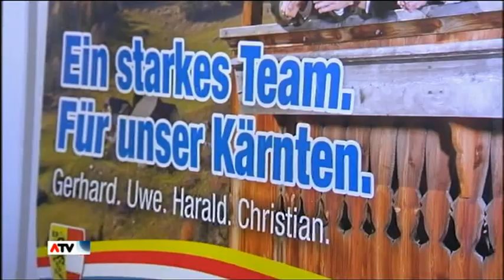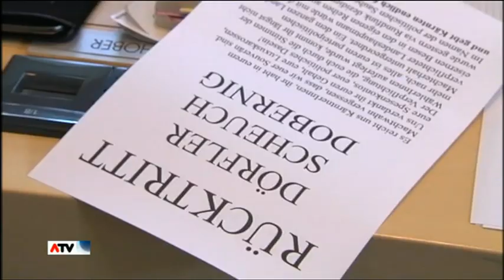Uwe Scheuch tritt zurück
Zweimal erstinstanzlich (wegen des Handels mit Staatsbürgerschaften) verurteilt, für ein weiteres Verfahren (versuchte Geldwäsche) sammelt die Staatsanwaltschaft gerade Beweise.

Nichtsdestotrotz: Seinen Rücktritt begründet Uwe mit "der medialen Hetzkampagne, der er seit Jahren ausgesetzt" sei und die ihn schlecht schlafen lasse. Wie blank die Nerven liegen, beweist ein Vorfall während der Pressekonferenz: Uwe lässt den APA-Fotografen Gert Eggenberger aus dem Saal werfen, weil dieser ständig "Meuchelfotos" produzieren würde.

Zum Nachfolger ernannt hat Uwe seinen eigenen Bruder: Kurt Scheuch wird FPK-Chef und Kärntner Landeshauptmannstellvertreter.

Uwe Scheuch übergibt Ämter an seinen Bruder Kurt (1.8.2012)

Fotostrecke | "Meuchelfotos"? APA-Fotograf Eggenberger fotografiert Scheuch

Auch Kurt Scheuch soll angeklagt werden. Die Staatsanwaltschaft hat einen Strafantrag wegen Beleidigung eines Richters unterzeichnet. (Kröten-Sager)

[ Video: ATV Aktuell 1.8.2012 ]